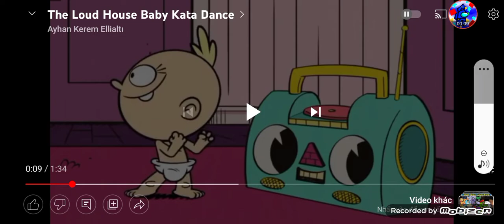loud house baby kata dance short